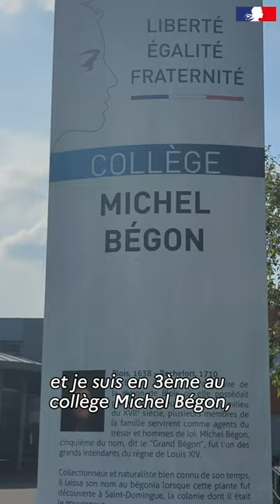EquipeDesFrançais | Christina Mufungizi, élève en 3ème au collège Michel Bégon à Blois (41) .